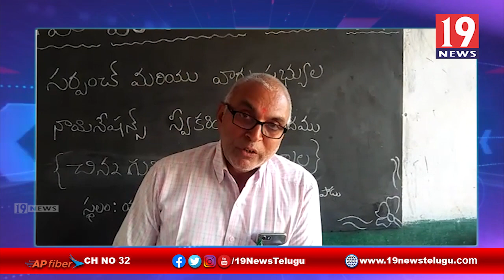ఎన్నికల నామినేషన్ కేంద్రాలను పరిశీలించిన డివిజినల్ ఫారెస్ట్ అధికారిణి బబితా -ప్రకాశం జిల్లా